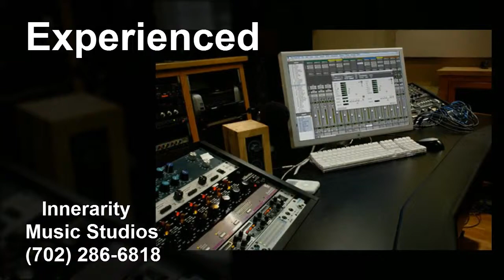Innerarity Music Studios